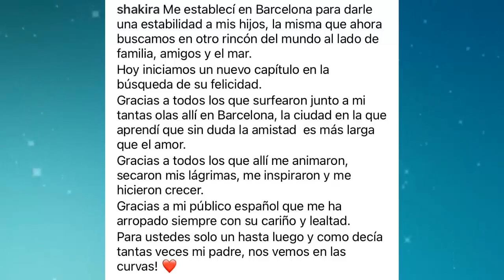Las Brujas y PIQUE haciendo fiesta por SHAKIRA IMPACTANTE CELEBRACIÓN